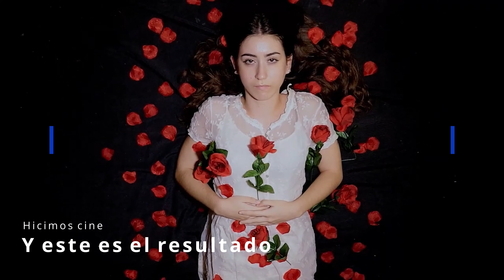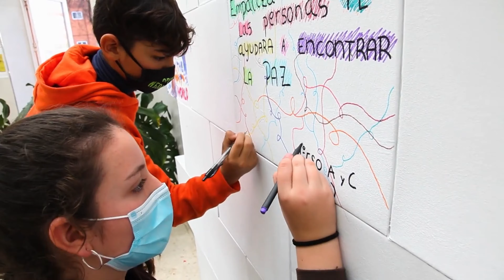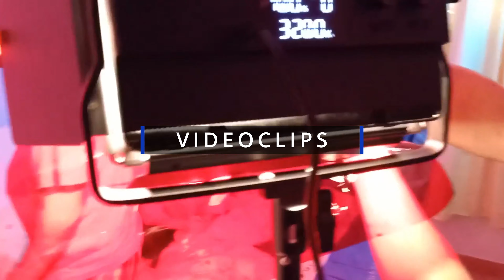Aula de cine - Curso 2020/2021 - IES Pablo Neruda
Video resumen de las actividades realizadas por el profesorado y el alumnado del IES Pablo Neruda durante el curso 2020/2021.